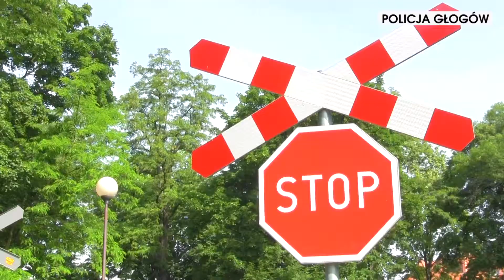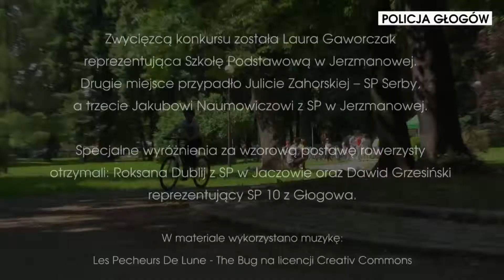Przepis na bezpieczny rower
Miasteczko rowerowe przy ulicy Daszyńskiego w Głogowie gościło dzisiaj uczestników rowerowego turnieju „Przepis na bezpieczny rower". Uczestnicy zawodów musieli wykazać się znajomością przepisów ruchu drogowego, umiejętnościami praktycznymi w jeździe rowerem oraz umieć udzielić pierwszej pomocy przedmedycznej. Turniej organizowany przez głogowską policję skierowany jest do uczniów czwartych klas szkół podstawowych.